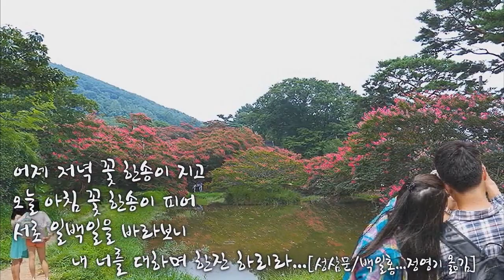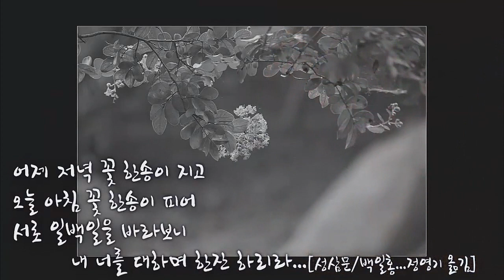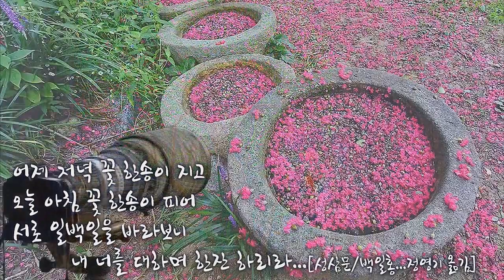2021 7 18